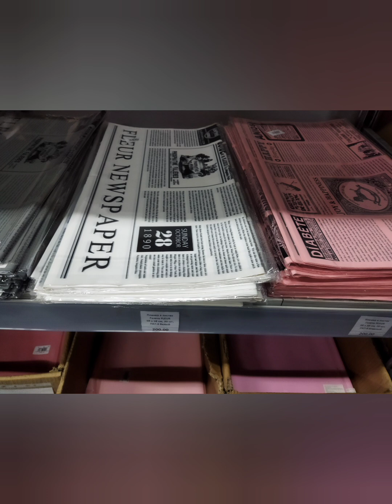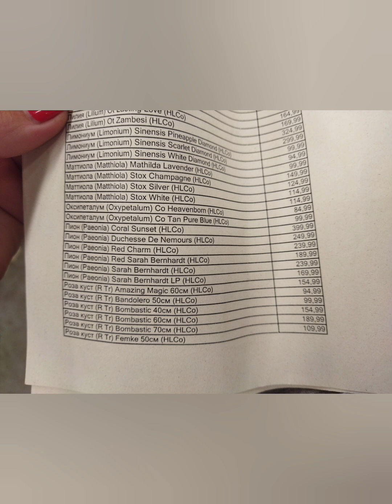Поездка к оптовикам цветочной упаковки и цветов